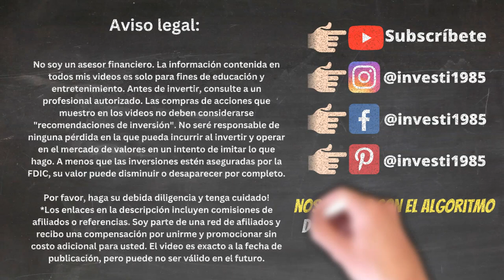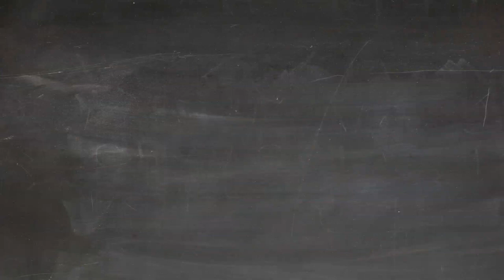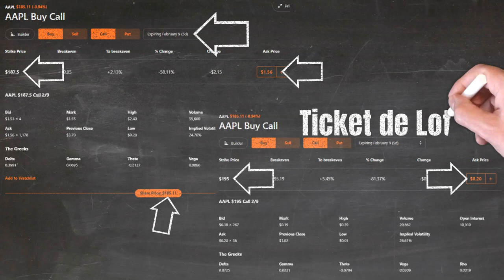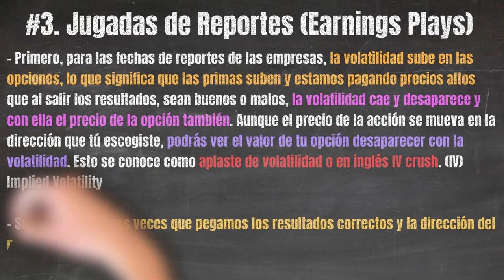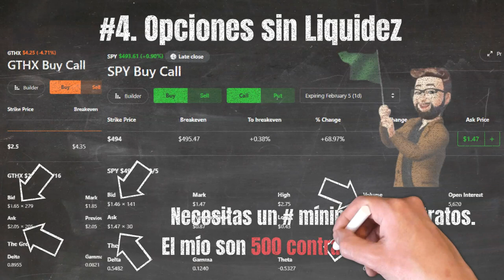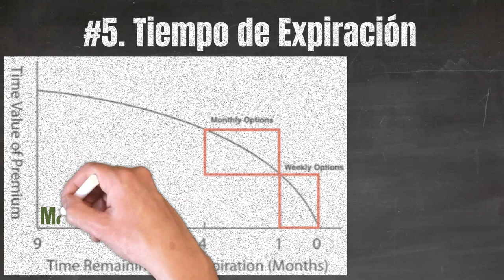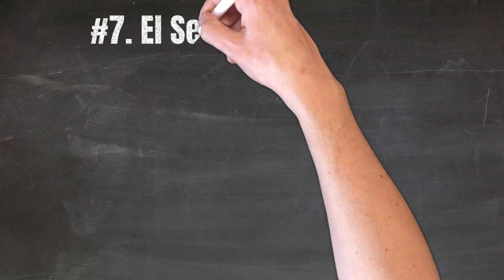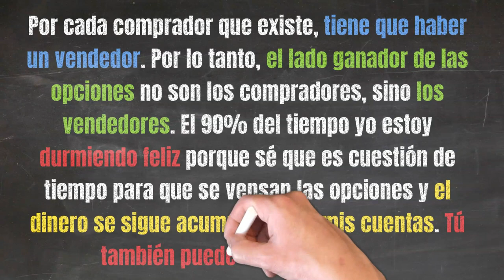7 ERRORES Mortales más comunes con OPCIONES FINANCIERAS l Errores de Principiantes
Compra de Opciones Financieras para Principiantes.

Todo principiante comete estos 7 errores cuando compran opciones y si no aprenden a evitarlos pueden destrozar sus cuentas de inversiones.

De no evitarlo, dejarás tu cuenta sin dinero muy rápido. Mejor, toma nota y no caigas en estos errores y comienza a proteger tus ganancias de capital.